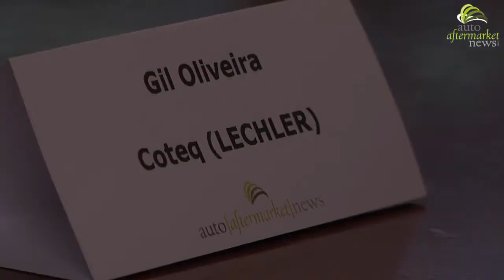Almoço/Debate Repintura Automóvel - Gil Oliveira - Coteq (LECHLER)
PERGUNTA: Como decorreu a troca de ideias?